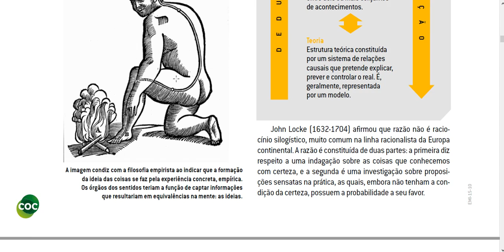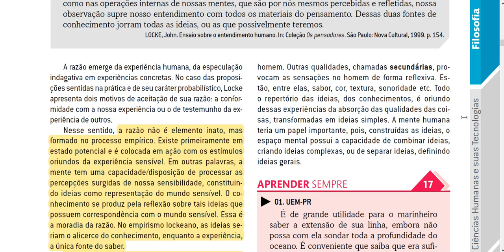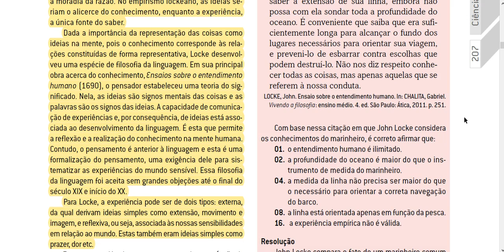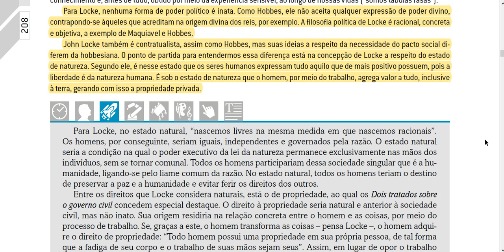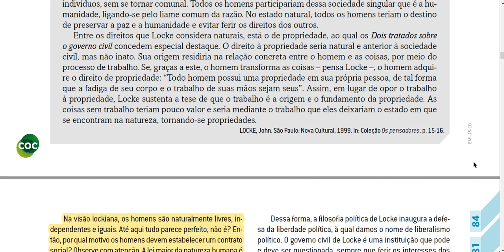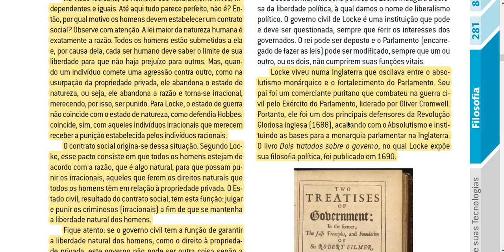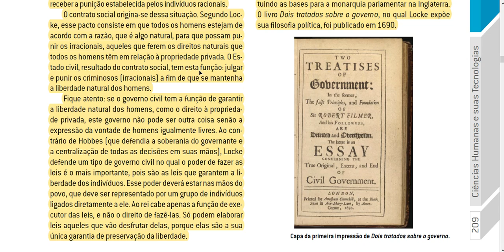A filosofia de John Locke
Apostila 6 pag.206